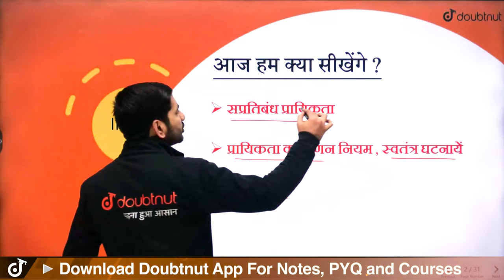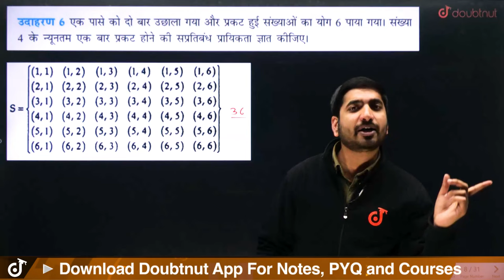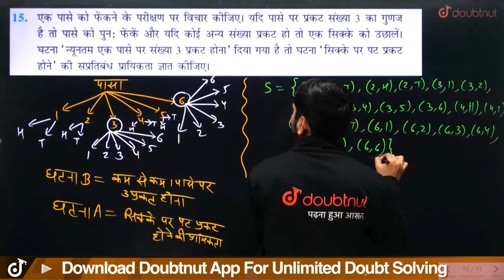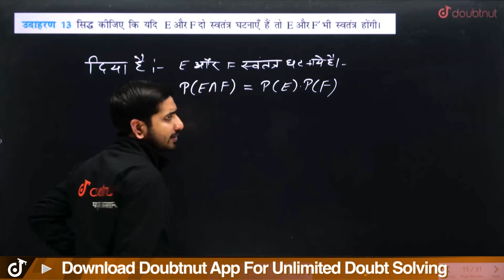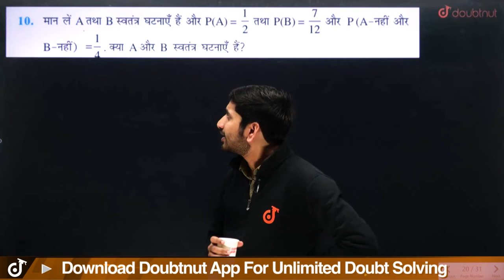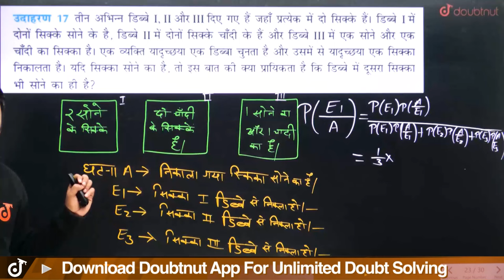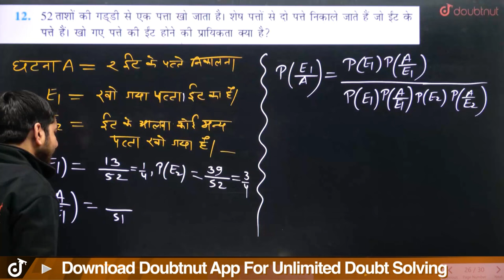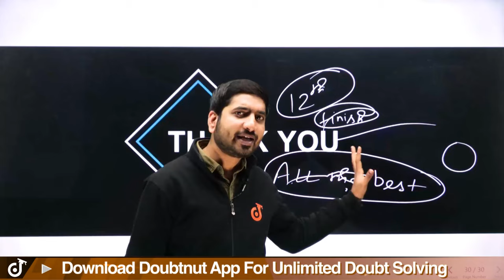Class 12 Maths प्रायिकता | One Shot | Probability Class 12th Maths Full Chapter | Boards Exam 2024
Class 12 Maths प्रायिकता | One Shot | Probability Class 12th Maths Full Chapter | Boards Exam 2024 | Probability Complete Chapter Class 12th | प्रायिकता कक्षा 12 One Shot | Class 12th Maths Prayikta One Shot